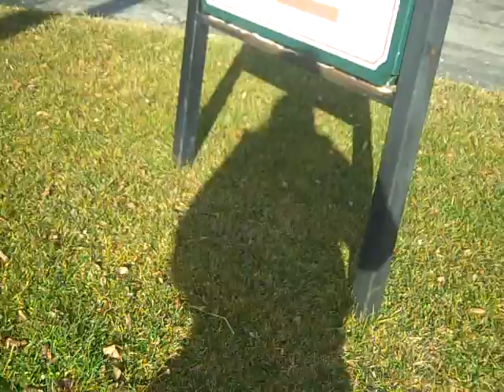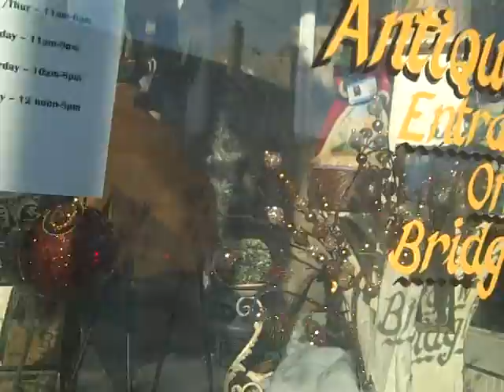Daily Vlog Day 195 Part 1